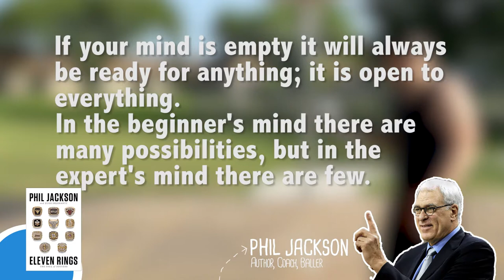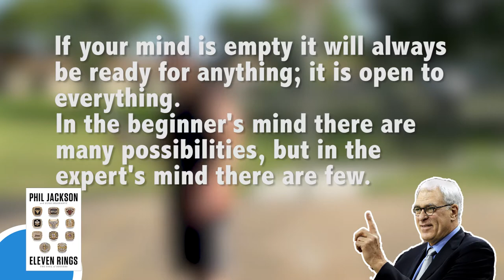11 Rings by Phil Jackson + Hugh Delehanty - Book Report [Tricycle Creative]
Get highlights from "11 Rings: The Soul of Success" by Phil Jackson and Hugh Delehanty in this episode of Book Report.

-- ABOUT TRICYCLE CREATIVE -- Tricycle Creative is a Content + Digital Marketing Agency based in Austin, TX that helps businesses of all sizes be better Marketers. We do this by providing Marketing Workshops, Consulting, Content Coaching, and Creative Services (blog writing, video + photo, branding + logo, graphics, and social media). So if there's something about your Marketing you want to improve, or don't understand, let's schedule a free consultation and we'll develop a learning plan and strategy.

**Are you an entrepreneur needing help with your Marketing? Contact Tricycle Creative!**

Translated titles:
11 anillos de Phil Jackson + Hugh Delehanty-Informe del libro [Tricycle Creative]

11 Ringe von Phil Jackson + Hugh Delehanty-Buchbericht [Tricycle Creative]

11 anneaux de Phil Jackson + Hugh Delehanty-Rapport de livre [Tricycle Creative]

11 anéis de Phil Jackson + Hugh Delehanty-Relatório do livro [Tricycle Creative]

फिल जैक्सन + ह्यूग डेलेन्टी द्वारा 11 रि

11 օղակները ՝ Ֆիլ acksեքսոնի + Հյու Դելեհանտիի-Գրքի զեկույ

11 anelli di Phil Jackson + Hugh Delehanty-Rapporto del libro [Tricycle Creative]